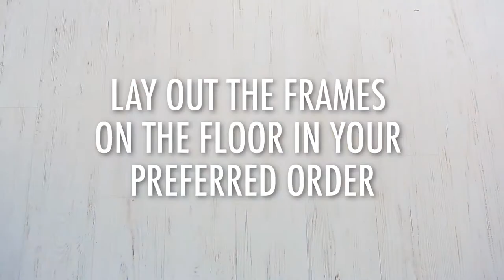Hanging Freedom's Arden Photo Frames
Here's a handy guide and tips to hanging a group of photo frames to make a stylish statement on your wall